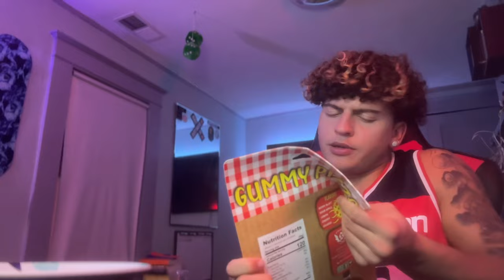24 HOURS GUMMY FOOD CHALLENGE!!!